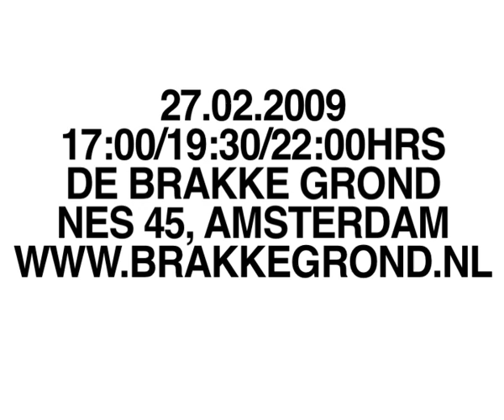dancing Michal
cordial invitation